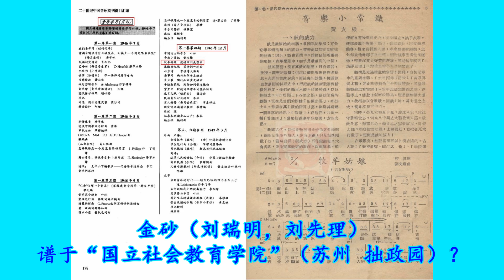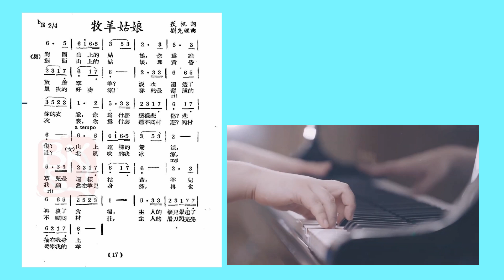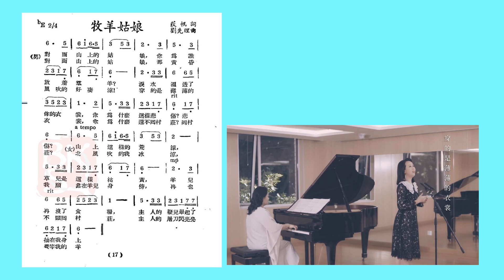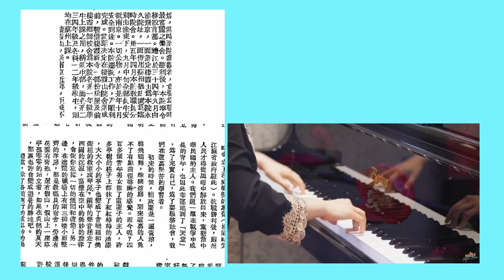牧羊姑娘 金砂（刘瑞明，刘先理）在拙政园写的？ 黄璐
《牧羊姑娘》首次公开发表的版本，《音乐学习》第1卷第4期，1946年12月，署名“荻帆词 刘先理曲”。刘瑞明（金砂）弟弟叫刘理明，就用“刘先理”作笔名。
金砂1922年出生，1943年在四川璧山国立社会教育学院社会艺术教育专修科音乐组（主任应尚能）学习，老师有刘雪庵（铜梁老乡），抗战胜利后1946年随学院迁入苏州，校址在拙政园，与一位同学相恋后来结婚。如果“牧羊姑娘”是在苏州谱成，此时已是二十三四岁；有说金砂19岁写成“牧羊姑娘”，不知所据何来。
金砂后来的作品有“毛主席来到咱农庄”、“家乡的龙门阵摆不完”、“红梅赞”（歌剧《江姐》）等等。

歌词的最初发表呢？